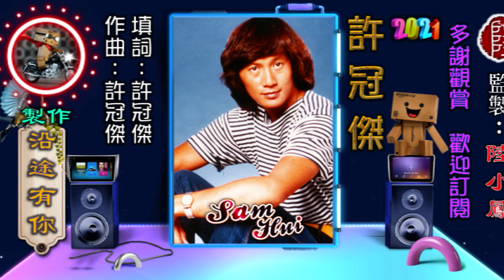許冠傑【是雨？是淚？ 1983】(歌詞MV)(1080p)(作曲/填詞：許冠傑)(Sam Hui)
演唱：許冠傑(Sam Hui)
作曲：許冠傑
填詞：許冠傑

滴滴雨點　彷彿似流淚
滴在我冰冷的身軀
看看手中那玉墜
家中的她已熟睡
漸漸覺得眼眶濕遍
是雨？是淚？

舊日與她　愛深沒愁慮
共渡困苦雨打風吹
今天的她怨受罪
不想把她再負累
立定決心離家他方去
夜雨伴隨

想起當初雙依雙對
心不禁唏噓
想起當初一切夢想
破滅那堪追
祝福她找得好鴛侶
不必再空虛
但願她今生多歡趣

道別我手中　她的玉墜
便擲向街角的一堆廢堆
抹去眼眶的雨或淚
再見我走了　您繼續睡
就讓雨把往昔都沖去
莫怨恨誰